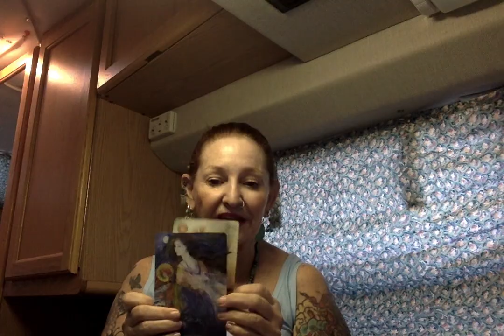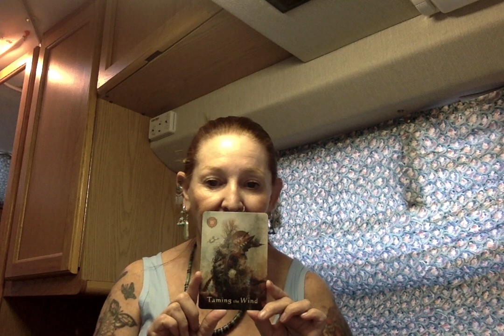Great Morning 1-30-2019 ( Revolution -Tame the Wind ). --- Ganga Tarot